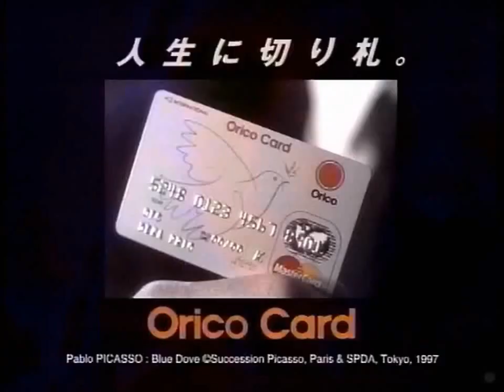Leonardo DiCaprio in Japanese Commercial